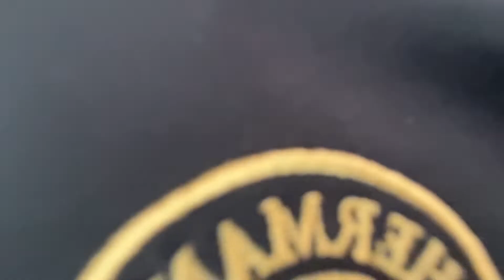TRYING MEXICAN FOOD FROM OCHO CAFE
My brother & cousins tried Mexican food for the first time while being in America. Thank you all for the constant love and support . I don’t own rights to any of the music used in the video.

Shoutout to @BrianaKashay & @elysiumaudiolabs

Breology101 : Chloe x Halle : Do It

Breology101 : Ariana Grande ft Nicki Minaj : Side To Side

Elysium Audio Labs : Ocean Park